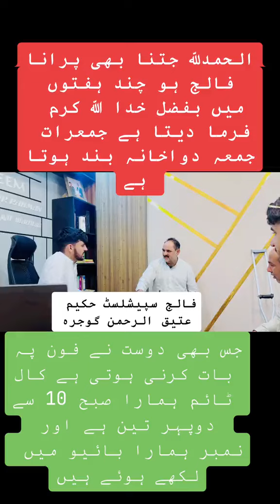Hakeem Atiqur Rahman from Gojraa Hikmat 313